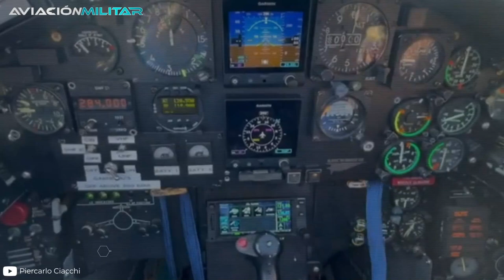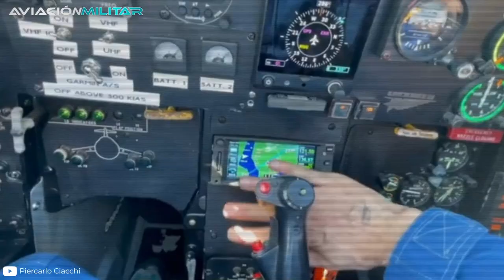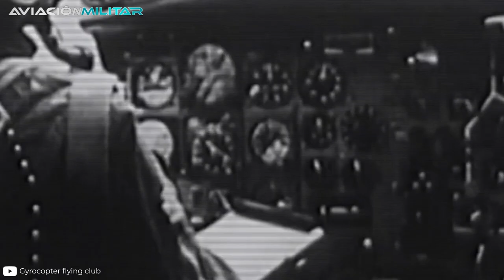El ÚNICO avión de transporte con DESPEGUE VERTICAL | La locura del DO-31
Las naves de despegue vertical son un caso particular. En los papeles, se trata de un concepto increíble que podría facilitar las operaciones de las Fuerzas Aéreas de todo el mundo. ¿Un avión que se puede elevar sin necesidad de una larga y vulnerable pista?¿Dónde hay que firmar? Pero lo cierto es que estos desarrollos han sido, como mínimo, problemáticos. Por cada Harrier operativo, existen cientos de proyectos que quedaron en la nada, ya sea por errores de diseño o por simple desinterés político. Hoy vamos a investigar un caso especial, el del único avión de transporte capaz de elevarse de forma vertical, el Do 31 alemán.